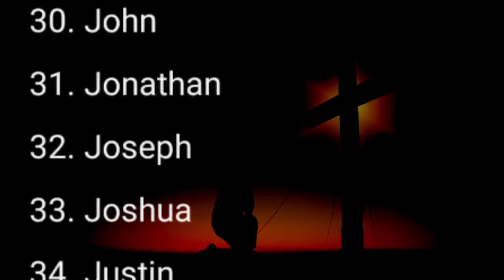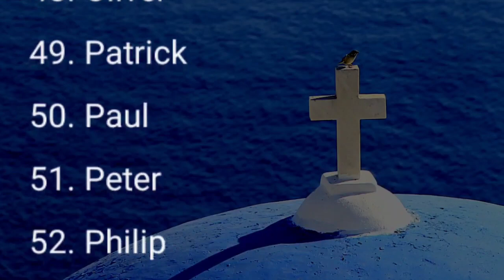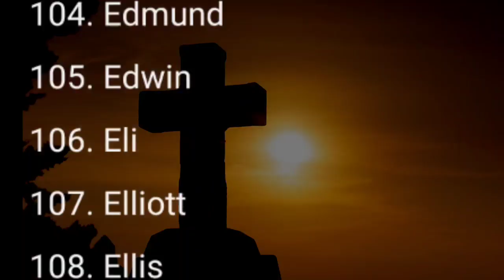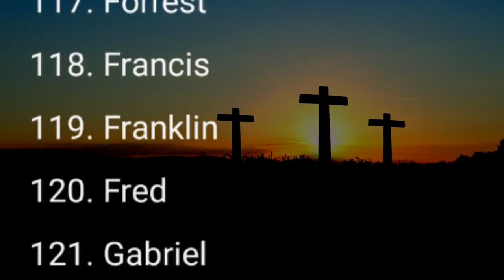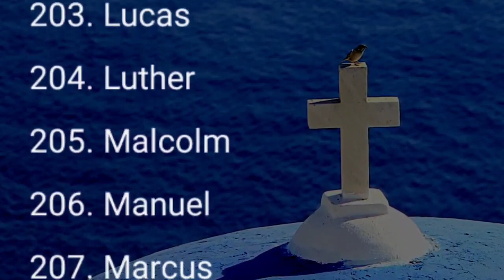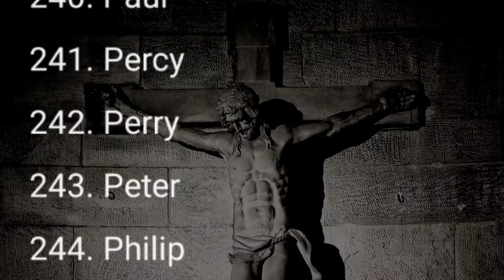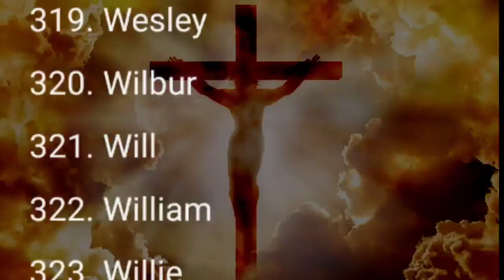Modern Christian baby boy names | Stylish and unique baby boy names | more than 500 names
Christian baby boy names